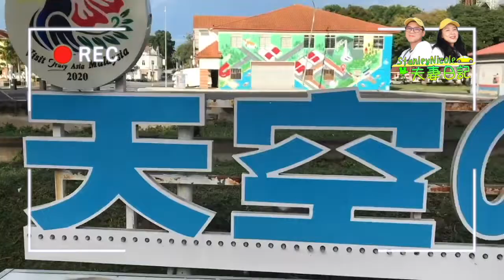天空之镜 Sky Mirror Kuala Selangor 2021 Travel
Sky Mirror located at Kuala Selangor Malaysia.
We have been hearing about this place for quite sometimes and finally we are here.
A very unique place which it located in the middle of the sea! Yes, its middle of the sea!
The journey to Sky Mirror needs to take a cruise from Sky Mirror Jetty Kuala Selangor. It takes about 30min to reach.